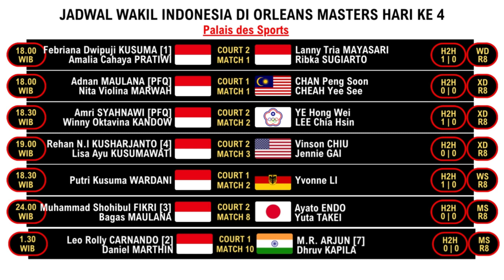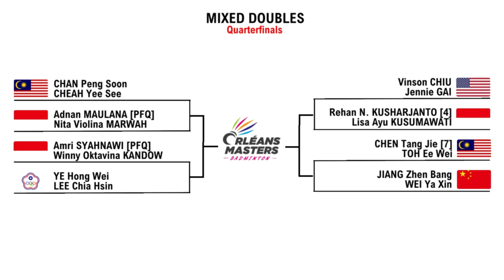JADWAL 8 BESAR ORLEAN MASTER, Hari Ke 4 | 8 Wakil Indonesia Akan Bertanding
jadwal orlean masters
jadwal 8 besar orlean master
jadwal badminton orlean master

wakil indonesia di babak 8 besar :
1.   M. Shohibul FIKRI/Bagas MAULANA
2.   Leo Rolly CARNANDO/Daniel MARTHIN
3.   Febriana D. KUSUMA/Amalia Cahaya PRATIWI
4.   Lanny Tria MAYASARI/Ribka SUGIARTO
5.   Adnan MAULANA [PFQ/Nita Violina MARWAH
6. Amri SYAHNAWI [PFQ]/Winny Oktavina KANDOW
7. Rehan Naufal K. [4]/Lisa Ayu KUSUMAWATI
8. Putri Kusuma WARDANI

wakil indonesia di babak 16 besar :
1.   Christian ADINATA [PFQ]
2.   Ester Nurumi Tri W. [Q]
4.   M. Shohibul FIKRI/Bagas MAULANA
5.   Leo Rolly CARNANDO/Daniel MARTHIN
6.   Febriana D. KUSUMA/Amalia Cahaya PRATIWI
7.   Lanny Tria MAYASARI/Ribka SUGIARTO
8.   Meilysa T. PUSPITA SARI/Rachel Allessya ROSE
9.   Adnan MAULANA [PFQ/Nita Violina MARWAH
10. Amri SYAHNAWI [PFQ]/Winny Oktavina KANDOW
11. Rehan Naufal K. [4]/Lisa Ayu KUSUMAWATI
12. Putri Kusuma WARDANI

Orleans Masters 2023 yang berlevel Super 300, Turnamen bulu tangkis ini digelar di Palais des Sports, Orleans, Prancis, pada 4-9 April 2023. Orleans Masters 2023 menawarkan hadiah senilai USD240.000 atau setara dengan Rp 3.6 miliar.

Source/Sumber : BWF

jadwal orleans master
orleans master 2023
jadwal pertandingan orlean master
jadwal wakil indonesia di orlean master
badminton orleans master